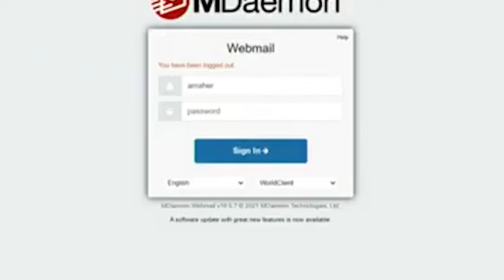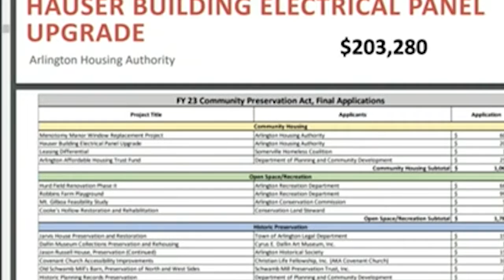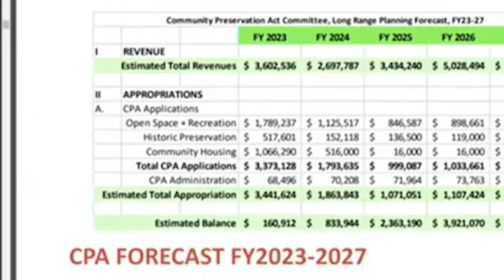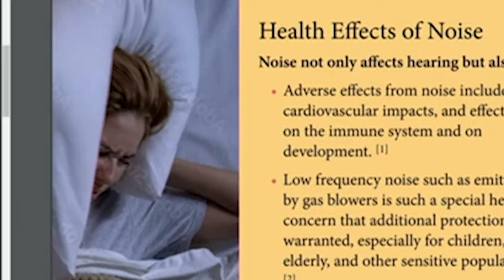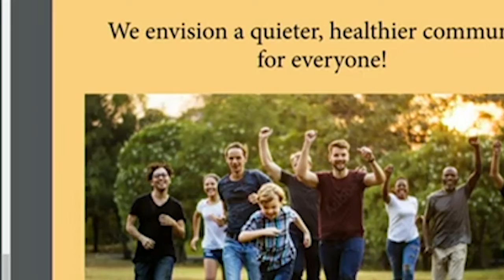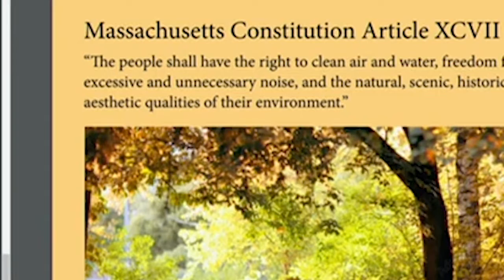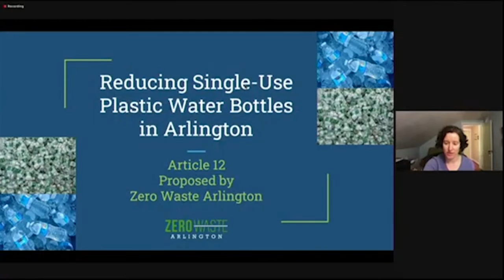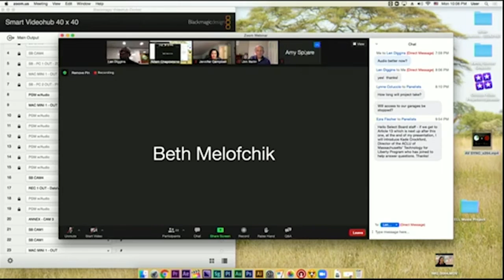Select Board Meeting - March 21, 2022